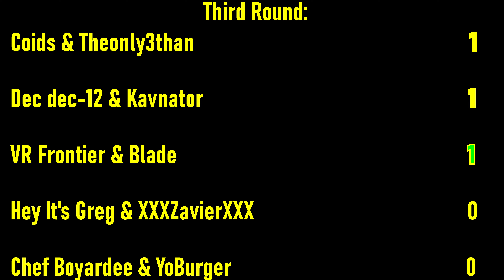We're Running OUT of SURVIVORS... ...RecTuber Rally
Part 3/4. This was some of my favorite editing I've done!!!

Hey It's Greg, Dec dec 12, me and all you other favorite RecTubers play hunger games for ROUND 2 of the Rectuber Rally! This video is one of a few parts due to EPICNESS so more videos will be coming rapidly!

-AMAZON LIST of products to review